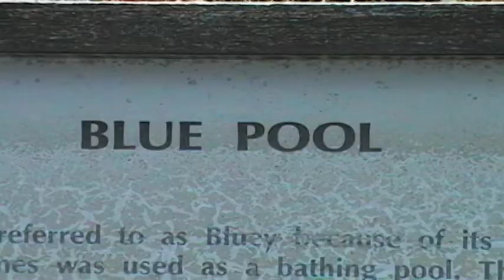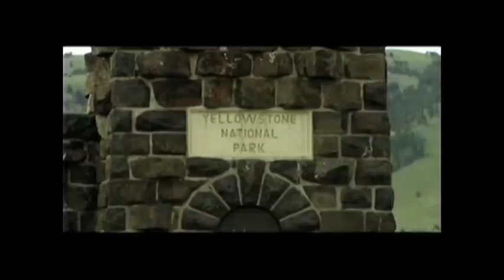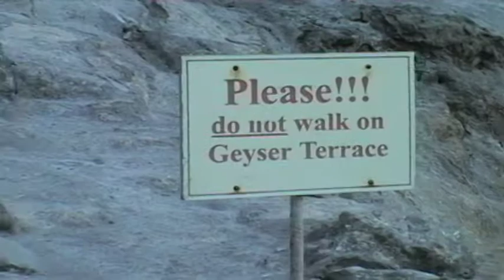New Zealand (Walkabouter'sGuide) #46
We visit the best non-Mordor tourist hotspot in New Zealand- The Giant Dog at Tirau. There and back again.
Walkabouter's Guide to Australia or whatever we end up calling this thing.